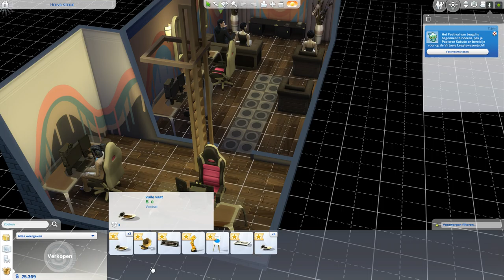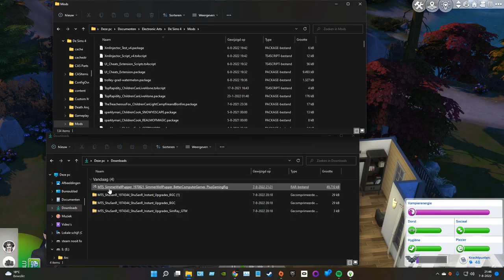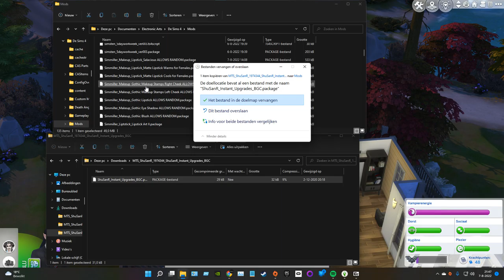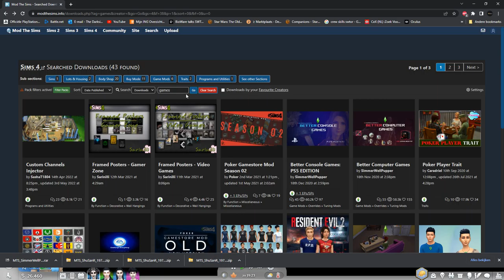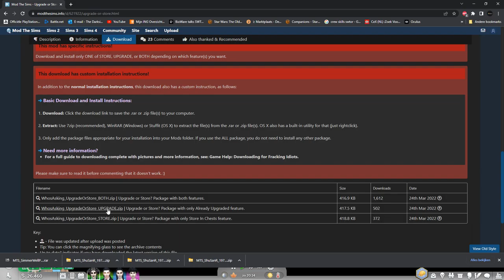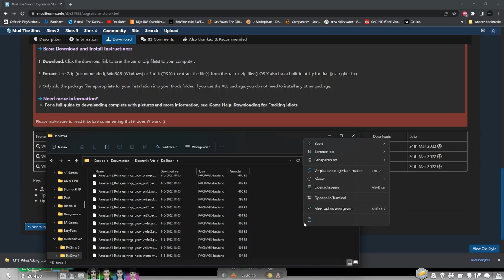Sims 4 middelbareschool deel 8 upgrade tijd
hallo at leuk dat je weer kijkt vandaag middelbareschool vandaag laat ik steven de boel upgraden